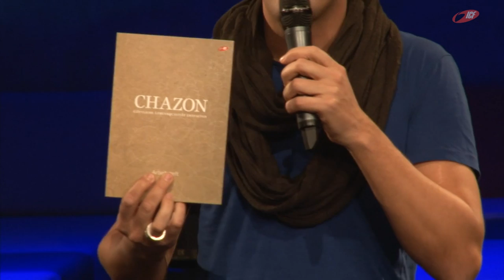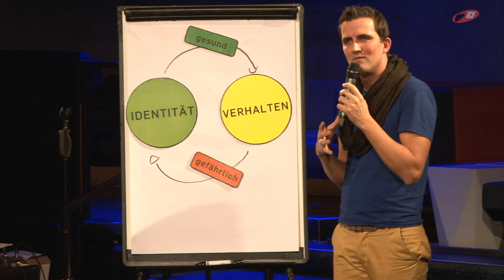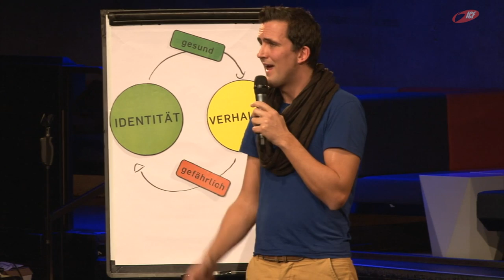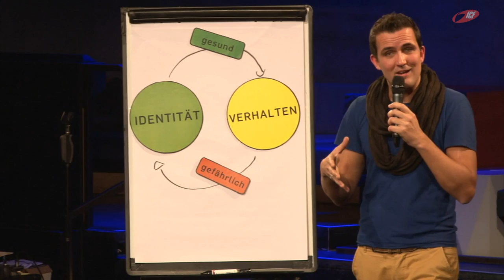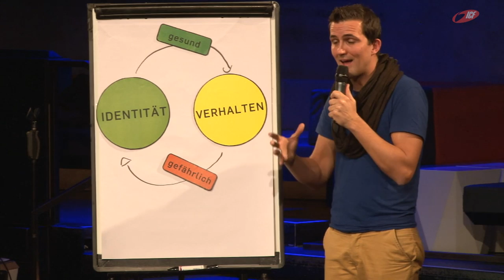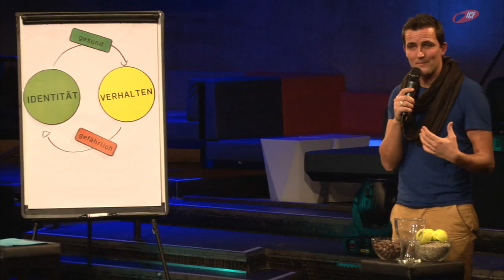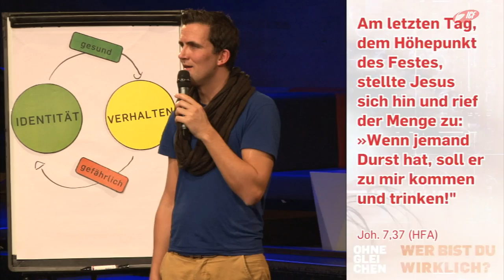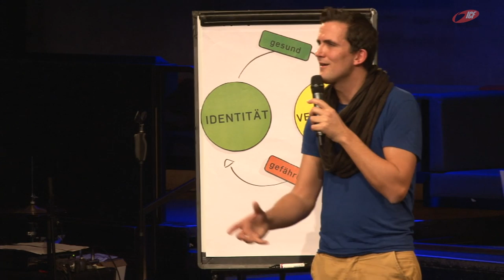Was ist dein Weg? (ICF München Videopodcast)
Eine Predigt aus der Serie »ohnegleichen« mit Tobias Teichen vom 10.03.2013

»Wer bist du wirklich? Diese Frage kann sehr herausfordernd sein. Die Suche nach unserer wahren Identität beschäftigt uns Menschen das ganze Leben. Aber die Antwort darauf ist vielschichtig und überraschend. Diese Serie geht auf den Grund deiner Identität und gibt dir die Möglichkeit, diese zentrale Frage anzugehen.«